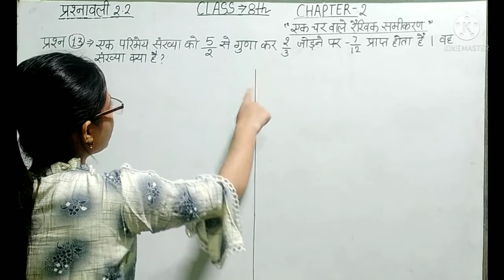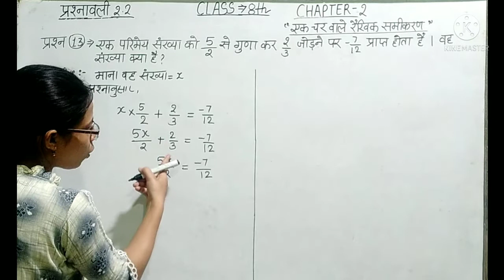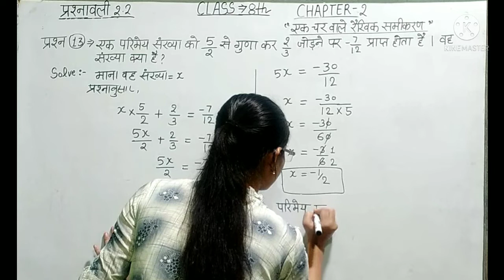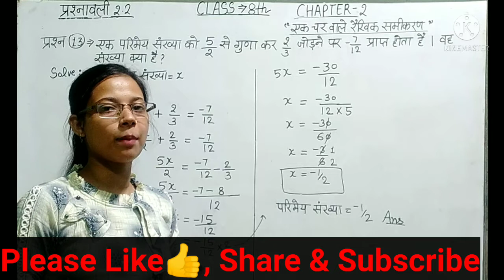Q13 Ex 2.2 Class 8 Maths in Hindi |एक चर वाले रैखिक समीकरण| linear equation in one variable class 8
Q13, Ex - 2.2 Class 8 Maths in Hindi | Class 8 Maths | एक चर वाले रैखिक समीकरण | linear equation in one variable class 8

Hello friends,
Is Video Main Maine Aapko Ncert Class 8 Maths Chapter 2( एक चर वाले रैखिक समीकरण) Ki Exercise 2.2 ke Q 13 ko Hindi me Solve Kraya Hai.

Class 8th maths chapter 2 ( एक चर वाले रैखिक समीकरण) के लिए 👇👇 click करे।

 Yours queries-
NCERT Class8 Maths chapter 2
ncert class 8 maths chapter 2 exercise 2.2
NCERT Class8 exercise 2.2 q 13
Class 8 maths प्रश्नावली 2.2
कक्षा -8 गणित प्रश्नावली 2.2
ek char wale rekhik samikaran class 8
class 8 maths exercise 2.2 in hindi
Ncert Class8 Maths Hindi Medium
NCERT Class8 Maths chapter 2 exercise 2.2inhindi
NCERT Class8 Maths
chapter 2 class 8 maths in hindi
Q 8 exercise 2.2 ncert class 8 maths
linear equations in one variables class 8
linear equations Maths class 8
Mp board solution class 8 maths chapter 2
bihar board solution class 8 maths

 Ummeed hai Ki  Ye Question आपको  अच्छे से समझ में आएगा।  अगर video पसंद आई हो तो Please Video को like भी कर दीजिए | अपने friends को भी ज्यादा से ज्यादा share कीजिए।

# एकचरवालेरैखिकसमीकरण
exercise2.2class8(hindimedium)